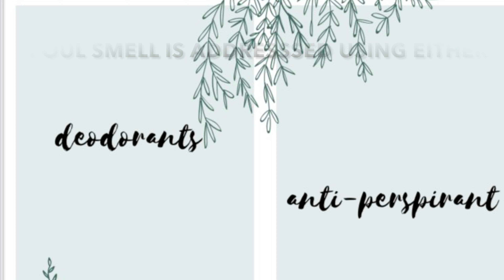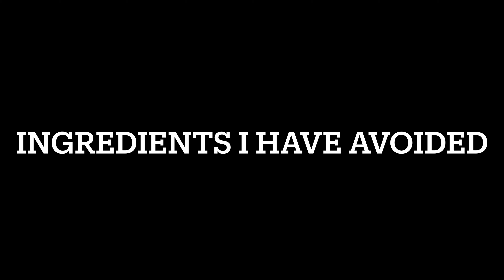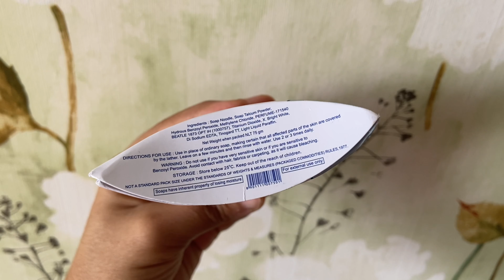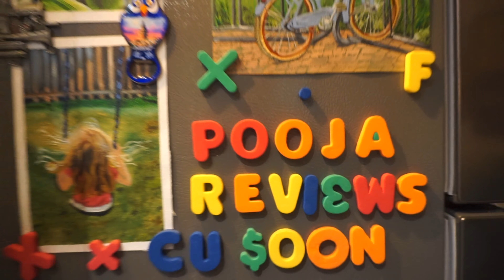Deodorants & anti perspirants - my recommendation :)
Hello,

Sorry for the audio glitch in the video , will try to fix it .
I have come up with the list of deodorants.

Super Smelly Hurricane Zero Toxin

Mamaearth Perfume Body Mist for Babies and Kids

XOXO